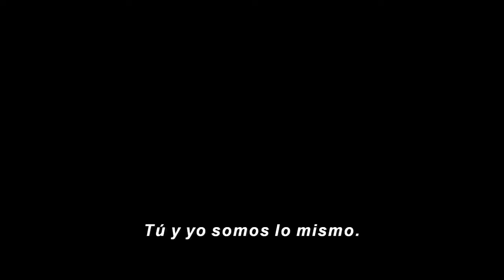Thor 3 Ragnarok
Subscribete➤ ►Pagina Web Kreativa Media ►Pagina Web Kreativa Plus ►Facebook ►Twitter